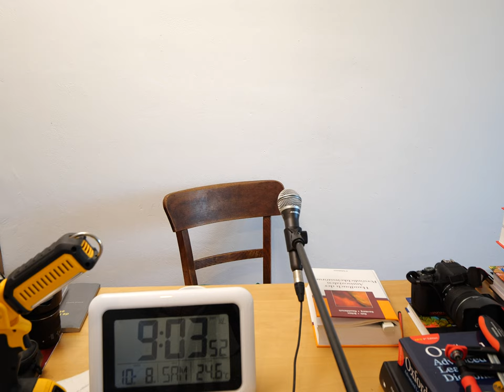Handbuch der antisozialen Persönlichkeitsstörungen 43